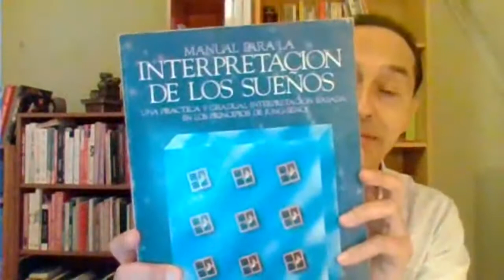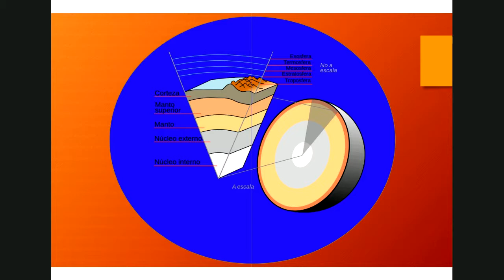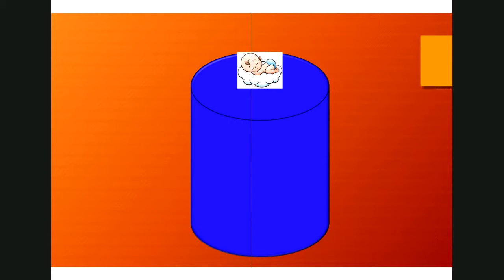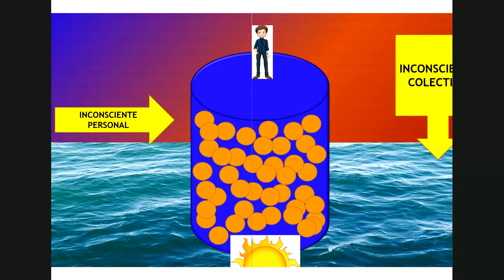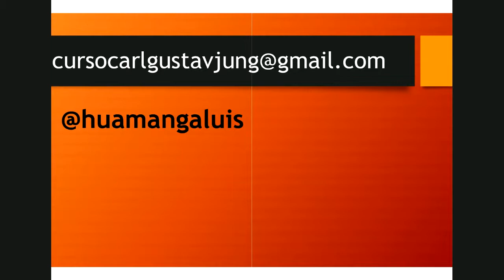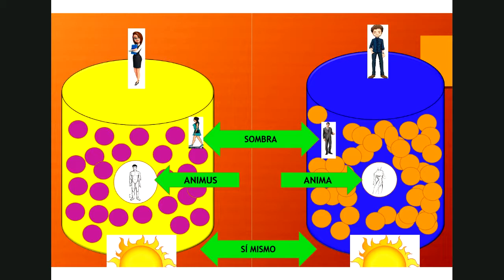Curso “Introducción a la psicología de Carl Gustav Jung: Un viaje al universo interior”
Sesión 3: Soñar para despertar